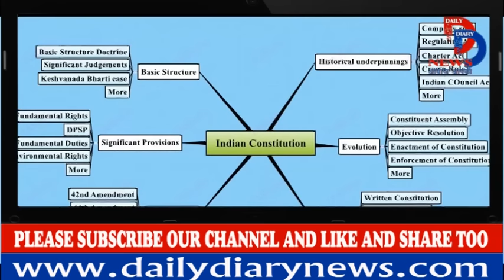भारतीय संविधान का इतिहास | History of the Indian Constitution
The Constitution of India came into force on 26 January 1950. Since then, the day is celebrated as Republic Day. However, before 1950, 26 January was called Independence Day. Since 26 January 1930, it was the day on which thousands of people, in villages, in mohallas, in towns, in small and big groups would take the independence pledge, committing themselves to the complete independence of India from British rule. It was only fitting that the new republic should come into being on that day, marking from its very inception the continuity between the struggle for independence and the adoption of the Constitution that made India a Republic.